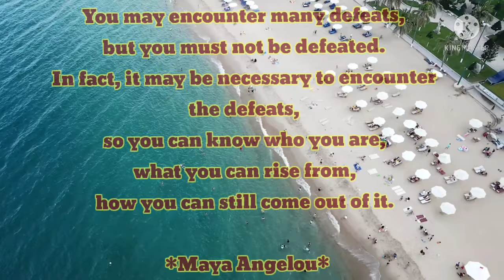Life Changing Motivational Quotes || Power Seeker Quotes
Hey Guys!